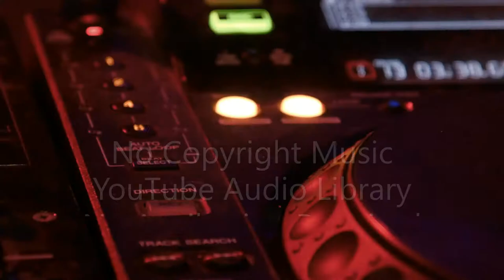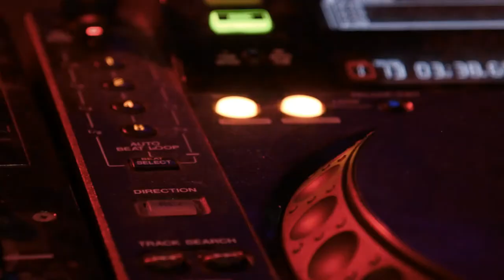Sunshine_on_Sand-Rock-Calm Royalty Free No Copyright Music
NOTE:- All the Music is Totally free "No Copyright" and No Attribution Required Free
             All Image Used are HD images with High resolution No copyright free to
             use and free to download link down in the description.

To Download The No Copyright Image HD with High Resolution Please click the Link Here ... =